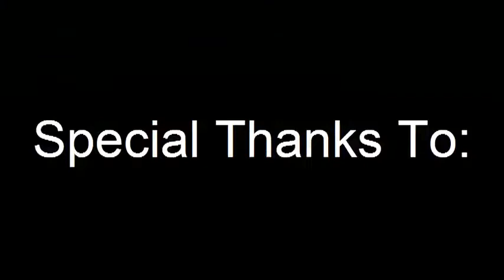Da nang travel brings unforgettable impression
Da Nang is one of the attractive destinations in Vietnam. Referring to this city, tourists immediately imagine of a beautiful city on the Han River. Not only is the center of three world cultural heritages, the city owns beautiful landscapes and beaches.